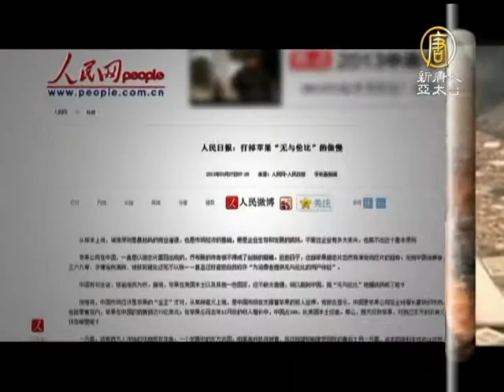【中國一分鐘_中國新聞】黃河50年萬具浮屍官方回應 網友熱議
【中國一分鐘_中國新聞】黃河50年萬具浮屍官方回應 網友熱議(NTDAPTV) 接下來請看本日的中國一分鐘。黃河50年萬具浮屍官方回應 網友熱議【新唐人亞太台2013年3月28日訊】

對於網路熱議黃河浮屍議題，大陸官方今天說，黃河蘭州段每年浮屍100具左右；此河段水質正常，符合標準；在上海黃浦江出現漂流死豬事件後，黃河漂浮死屍議題，再受到網友熱議。

大陸官媒批蘋果 陸網友反擊

中國大陸官媒過去2週不斷批評蘋果公司售後服務政策，不過大陸網友不僅替被點名的蘋果遭受不公平對待抱不平，還反譏爆發毒奶事件時，官媒在哪裡。

陸海監船 擺陣勢巡航釣島

陸媒引述日本媒體報導，大陸3艘海監船及1艘漁政船今天上午編隊進入釣魚台毗鄰海域，3艘海監船還擺出一字縱隊隊型巡航。

防曝光 大陸官員奢宴轉戰隱密會所

中共中央遏制官員鋪張浪費的規定似乎遇到挑戰，香港媒體報導，有地方官員透露，官商宴請行為只不過轉入地下，而且排場更奢侈。新唐人亞太電視 整理報導